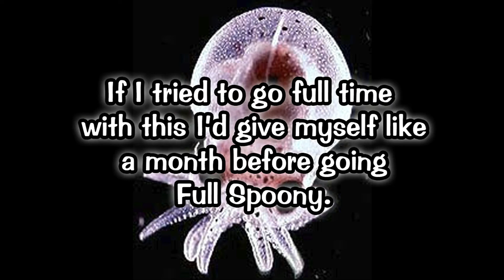BadLamprey QnA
Very overdue QnA video containing the answers to all (read; several of) your questions! Sorry for the slow reply to all those who submitted questions.